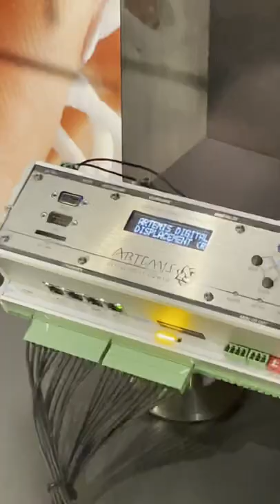I like going to the museum right before it closes, it feels like you’re setting up for a heist